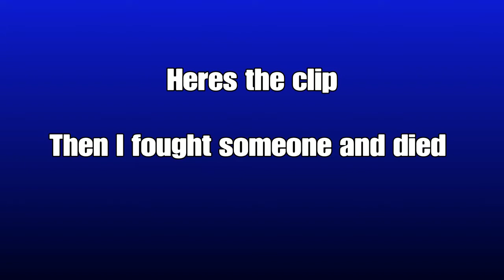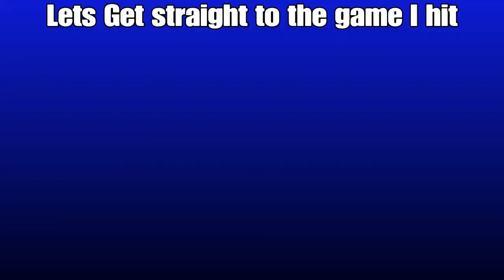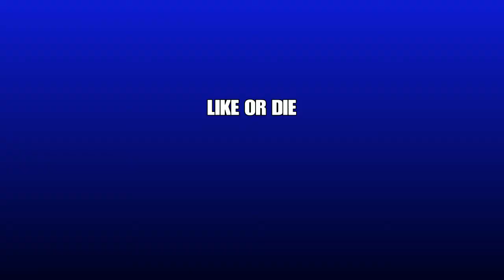My First ever trickshot!